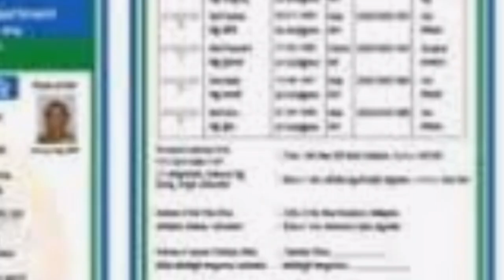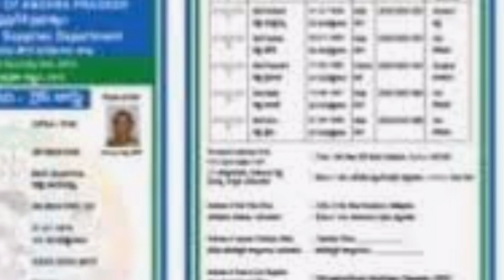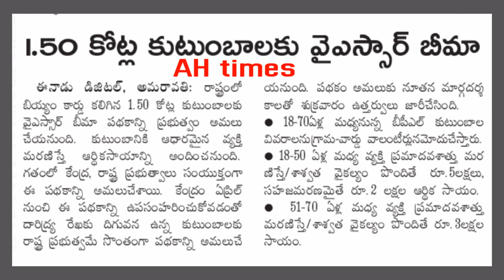AP బియ్యం కార్డు ఉన్న వారికి శుభవార్త వెంటనే తెలుసుకోండి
AP Schemes updates  2020